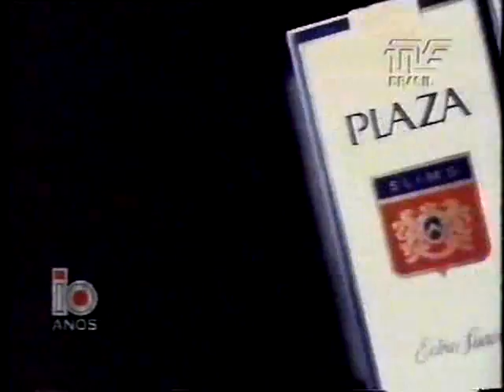Comerciais Cigarro Plaza - Anos 80